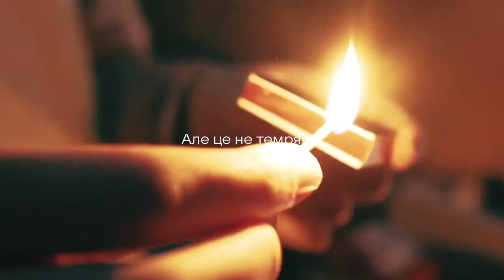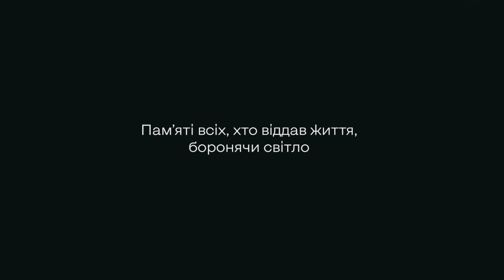Відео від Зеленського \ Як рятувальники повертають нас до нормального життя